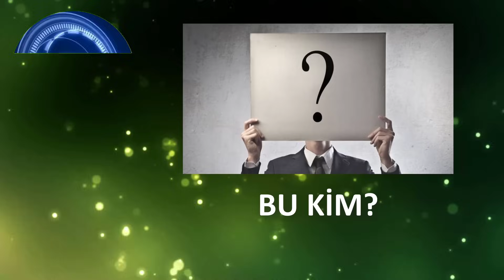Selena Oyuncularını Sadece Seslerinden Tanıyabilir misin? - Selena Test 3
Arkadaşlar bu videoda sizlere Selena Dizisi oyuncularını seslerinden tanıma 3 adlı video sizler için paylaştık iyi seyirler!

Anathar Kelimeler :
Kaynaklar :
► Wattpad
► Forum

♦ Yasal Uyarı ♦

Snowy Day by Middelthon @middelthon